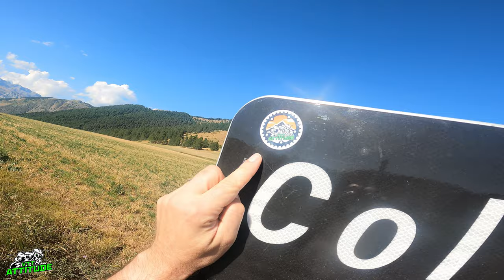COME BACK VTT ANCELLE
Bonjour a tous , aujourd'hui a Ancelle c'est reprise VTT pour moi , je sais d'avance que la sortie va être magnifique , mais dure car il va falloir retrouver un peu la forme avant de pouvoir profiter un max , alors on se motive.

caméra :gopro 10/9